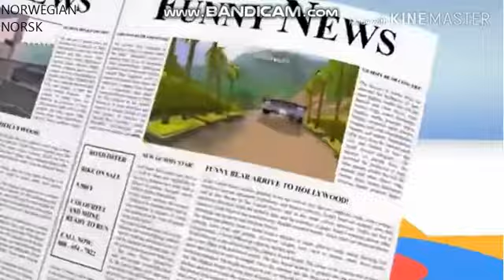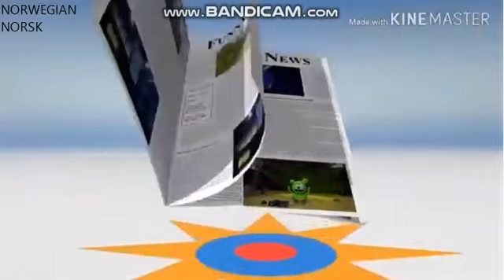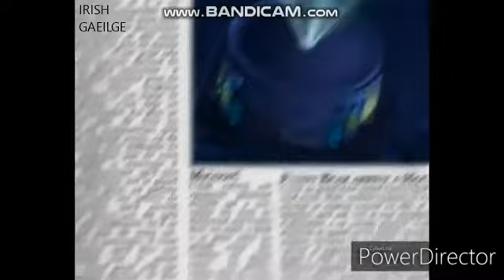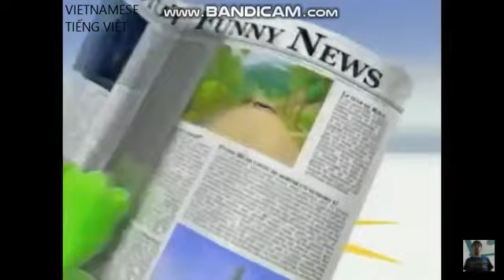Ich Bin Dein Gummibär Multilanguagezania - the forth 4 languages